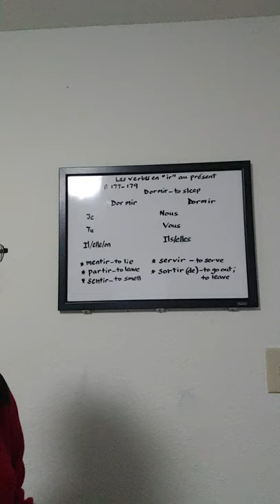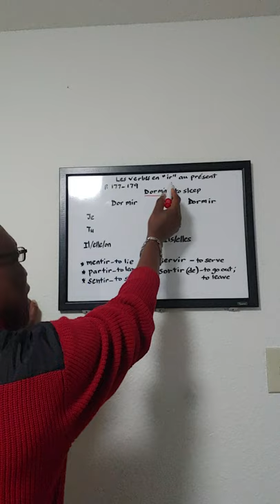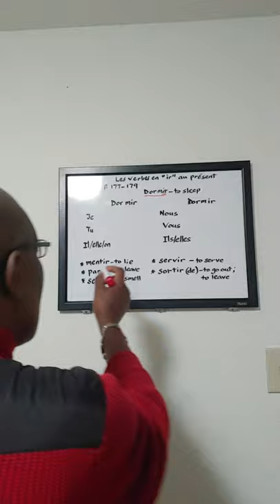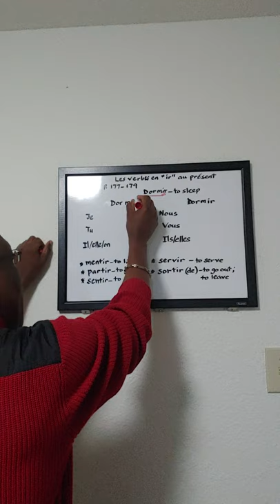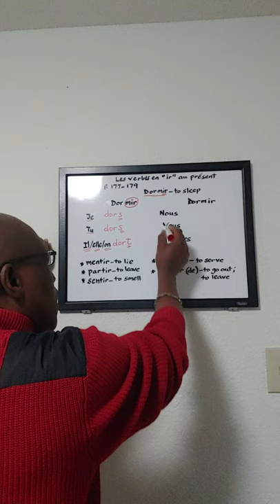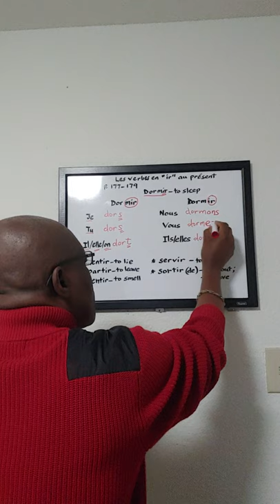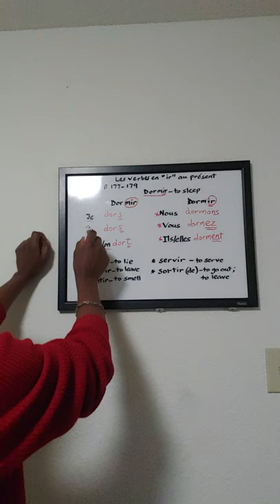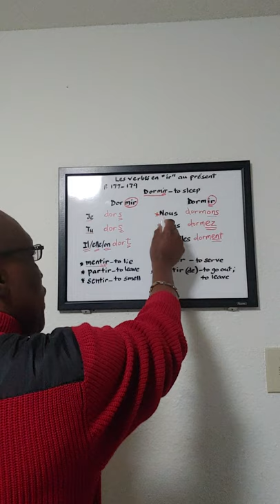French 1312 CH 6 Lesson 10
The present tense of "ir" verbs with two stems